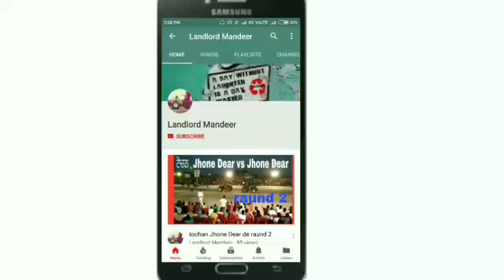855 Sawraj ਇਹ ਟਰੈਕਟਰ ਹੈ ਵਿਕਾਊ 2013 ਮਾਡਲ ਟਰੈਕਟਰ।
ਜਿਹੜੇ ਵੀਰ ਇਹ ਟਰੈਕਟਰ ਲੈਣ ਦੇ ਚਾਹਵਾਨ ਨੇ ਉਹ ਤਲਵੰਡੀ ਸਾਬੋ ਦੀ ਟਰੈਕਟਰ ਮੰਡੀ ਤੇ ਆ ਕ ਇਹ ਟਰੈਕਟਰ ਵੇਖ ਤੇ ਖਰੀਦ ਸਕਦੇ ਨੇ।